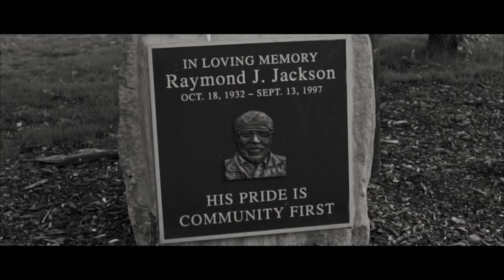Mallio "Vibin" (Sony A7S Music Video)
Mallio "Carpe Diem" Available NOW!!

Equipment Used:

Sony A7S
Rokinon 35mm T1.5 Cine
Fotodiox Pro Adapter Canon EF to Sony NEX Auto
FlyCam Nano
Tiffen 77mm Filter
Tiffin 77mm ND Filter